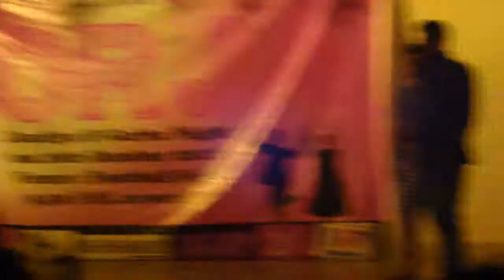Oorja, MICA Fashion show Desi Chic 16/10/2011